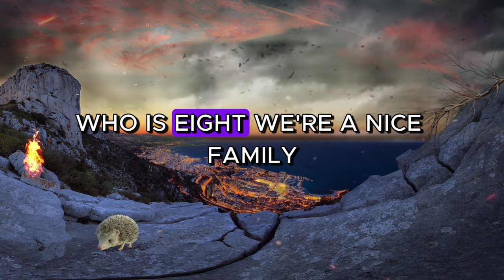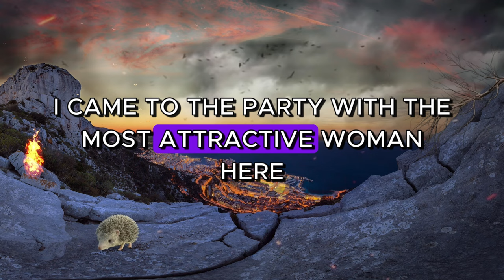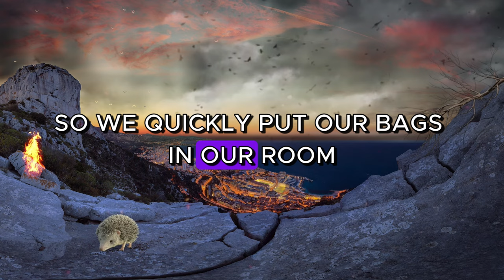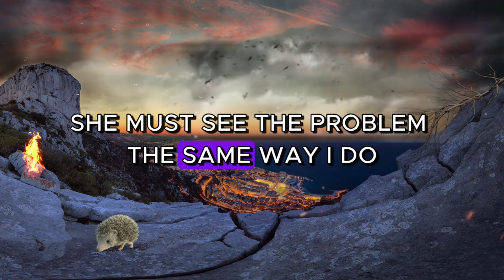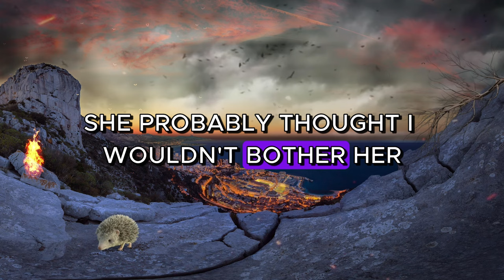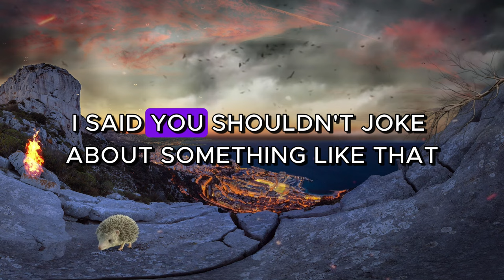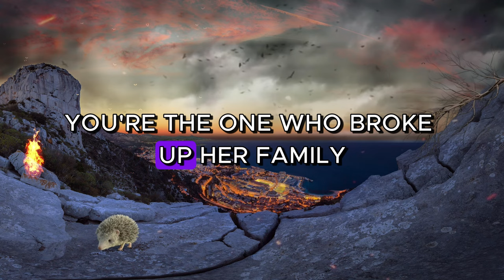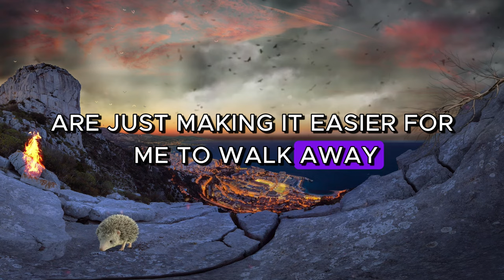Karma: Wife Cheated On Me And Asked For Open Marriage. I Got Revenge. Cheating Story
Karma: Wife Cheated On Me And Asked For Open Marriage. I Got Revenge. Cheating Story @RelationTales